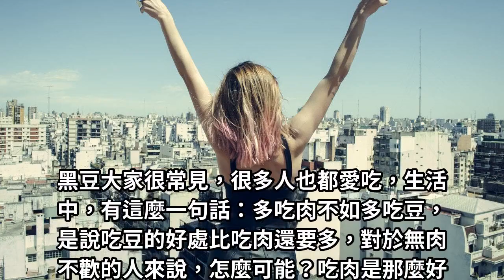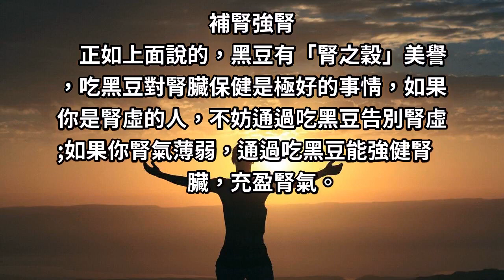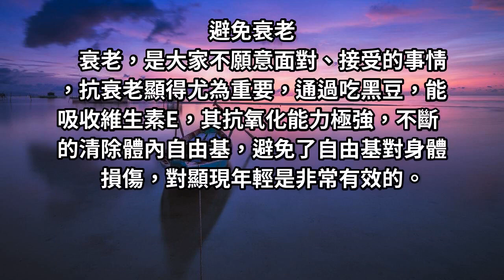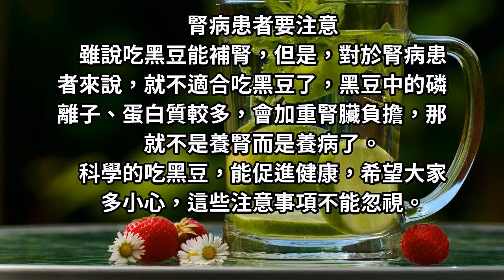驚人發現！吃黑豆好處多多，但這二種人不要吃，對身體會有損傷！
黑豆大家很常見，很多人也都愛吃，生活中，有這麼一句話：多吃肉不如多吃豆，是說吃豆的好處比吃肉還要多，對於無肉不歡的人來說，怎麼可能？